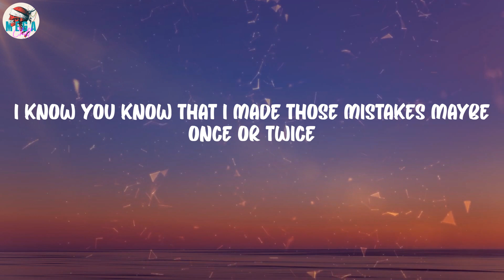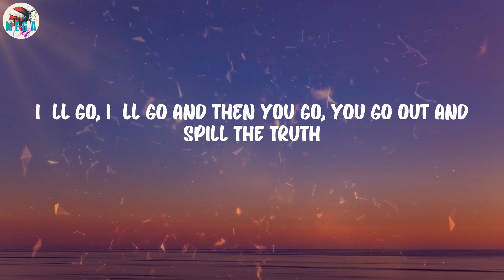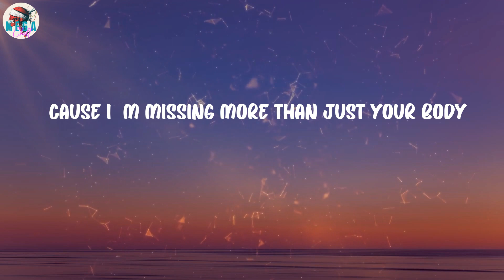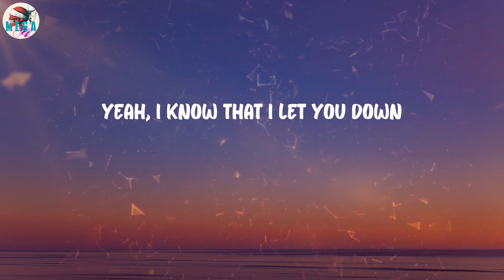Justin Bieber - Sorry (Lyrics)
Sorry (Lyrics) - Justin Bieber

🎤 Lyrics Sorry:
Ooh, ooh
Ooh, ooh
Ooh, ooh
I'm sorry, yeah
Ooh, ooh
Sorry, yeah
Ooh, ooh
Sorry
Ooh, ooh
Ooh, ooh
I'm sorry, yeah
Ooh, ooh
Sorry, yeah
Ooh, ooh
Sorry
Ooh, ooh
I'm sorry, yeah
Ooh, ooh
Sorry, yeah
Ooh, ooh
Sorry